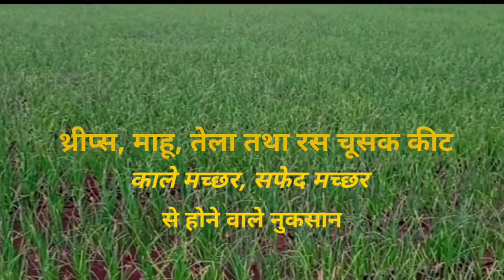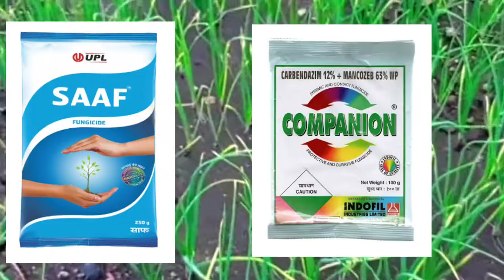किसी भी फसल मे माहू,थ्रीप्स,रसचूसक कीट (Aphid,jassid and Thrips) रामबाण इलाज|Agricultural knowledge📚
Is video me mahu thrips tela aur ruschusak keet k rog k karan aur bachav ki dwa k bare me bataya hai.

Video clip in this video and related topics-

कुछ Importent link जिससे आप video me btaye gaye products ko Online खरीद सकते है ।
👉Syngenta Virtako
👉Fmc Ferterra
👉Fmc Furadan
👉Syngenta Regent

Video ko pura dekhne k liye thank you so much.